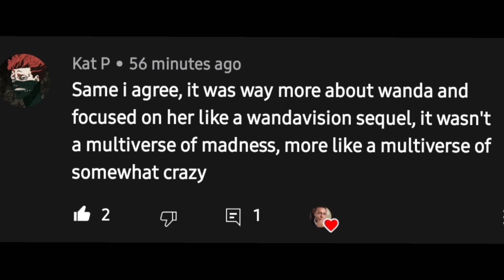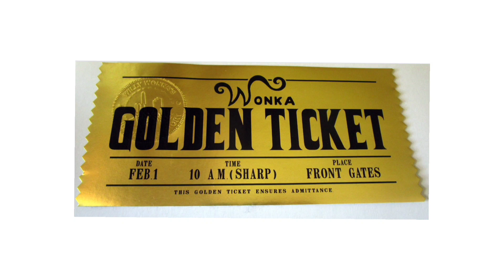Why Doctor Strange 2 is Marvel's BIGGEST disappointment!! (MAJOR SPOILERS)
Doctor Strange in the multiverse of madness pissed me off and disappointed the hell out of me and I will tell NOOO, rather show you why and give examples of what they should have done!!